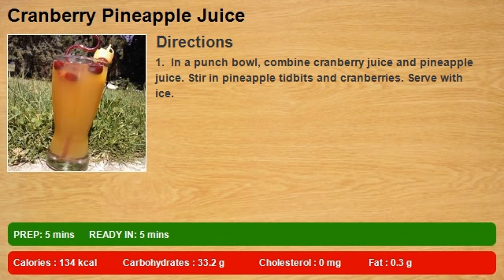Cranberry Pineapple Juice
This easy, fresh and fruity drink carries the Thanksgiving theme of cranberries throughout the entire meal. we don't eat the fresh cranberries, but they look pretty floating on top. Tastes as good as it looks!

Recipe, recipes, food, cooking, food and drinks